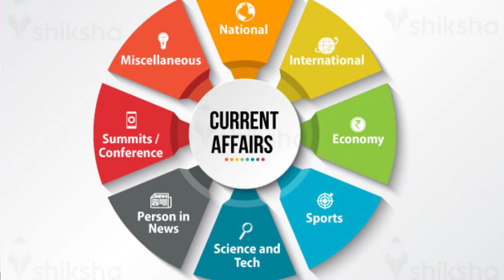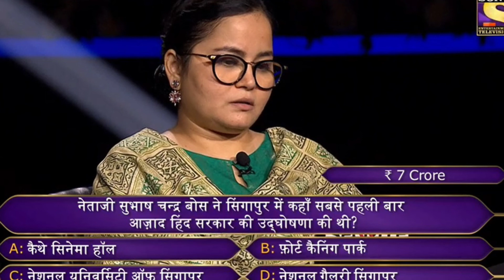KBC मे जानेसे पहिले इस Video जरूर देखिये|| KBC Question Topic|| किस Topic पे KBC मे Question पूछेगे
Kaun Banega Crorepati is one of the most popular t.v game shows in India. The show takes its inspiration from the British game show Who Wants To Be a Millionaire and is hosted by Amitabh Bachchan. Playing KBC, contestants can win up to ?7 crores.

The contestants asked a set of questions with each having options as their answers. If the contestant chooses the correct option, they are progressed into another round. The questions are set by dedicated panel experts along with the help of Siddarth Basu, who is also the producer of the show and widely regarded as the “Father of Indian Television Quizzing”.

Flip the Question Topics & Question Categories in Kaun Banega Crorepati 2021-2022

The first few questions revolve around books and authors especially catering to Indian history and culture.

Business Industry and Economics

KBC participants also need to have a good idea about the current affairs in the business industry and economic fields. Some of the questions can stem from business deals, ventures, and investments that have been made recently for the development of the country.

Current and World Affairs

This should go without saying that a few questions in KBC are from the current and world affairs. One has to be well versed in recent national and international developments if one wants to win at KBC.

Entertainment

The entertainment industry is another source of information that the contestant needs to be updated with. The entertainment industry can cover Bollywood, Hollywood, and other film industries as well as OTT platform productions.

Geography

A KBC contestant needs to have a proper grasp on the geography of the country and the whole world. From the surface area of a country to the alterations in borders, geography questions can come from anywhere.

Heritage and History

The history of India and its heritage is one of the most essential topics in KBC. There is at least one question in every episode regarding the Indian heritage and the history behind it.

My City My State

This topic is modified according to the background of the contestant. If you are looking to participate in KBC, make sure to stay updated with the latest and news and miscellaneous facts on the place of your origin.

A portion of the questions asked in KBC comes from nature and wildlife. Contestants need to have a comprehensive grasp on flora and fauna if they wish to move forward in rounds.

Religion, Culture, and Mythology

India, being a religiously, culturally, and the mythologically rich country has its fair share of facts and figures that not many of us are aware of. A KBC contestant needs to know the religion and culture practised in the country along with the mythologies it is based on.

The developments made in the field of science and technology need to be recited by the KBC contestants if they are to move forward in rounds.

Last, but not least, a good contender will be well-versed in sports and other game updates that have been made recently or remained renowned in history.